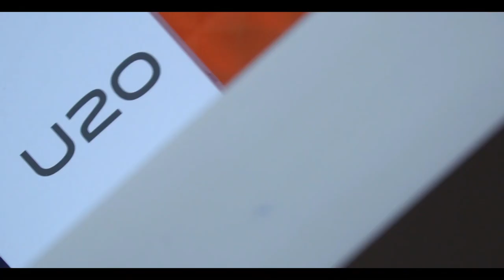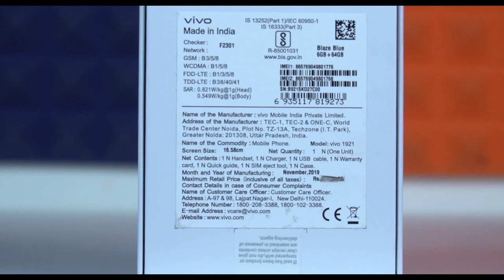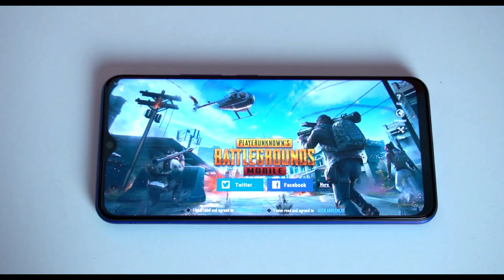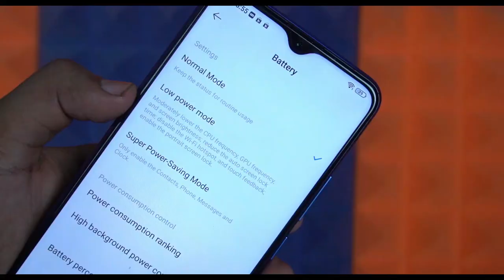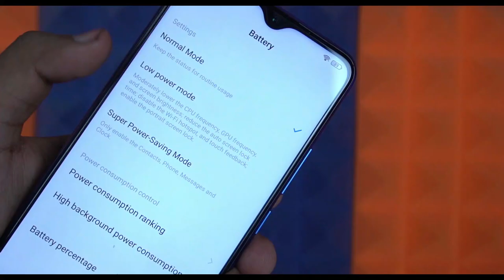Vivo U20 Unboxing & First Impressions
In this video, we have done the Vivo U20 unboxing and talked about the specs of Vivo U20.

Vivo U20 Price:
4GB+64GB-10990
6GB+64GB-11990

Vivo U20 Offers:
INR 1000 off on prepaid orders
No cost EMI up to six months

Agar apko ye video pasand aya hai to ap video ko Like karna na bhoole.